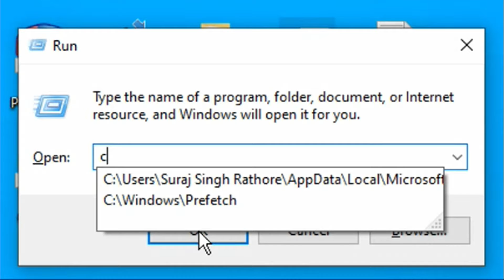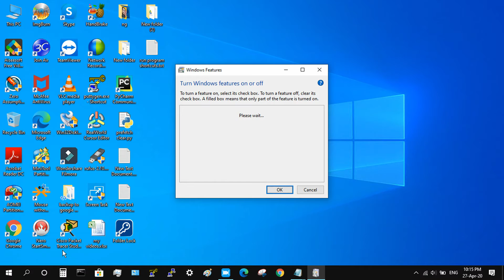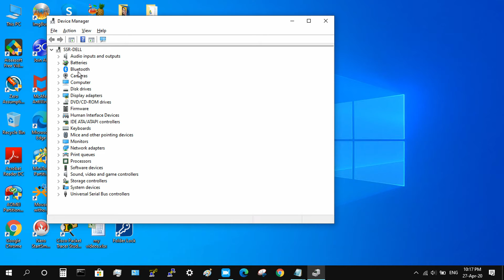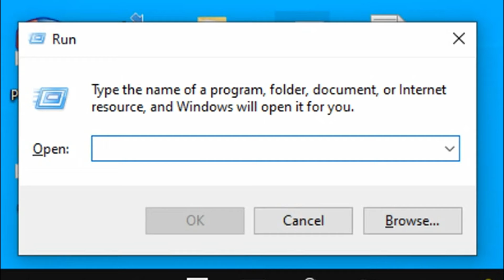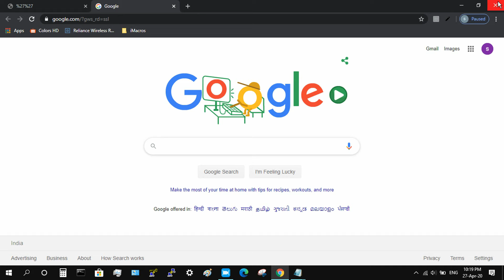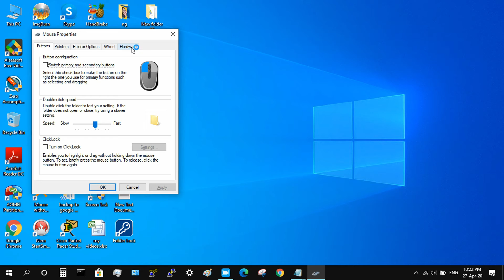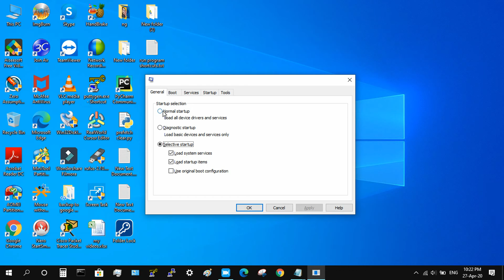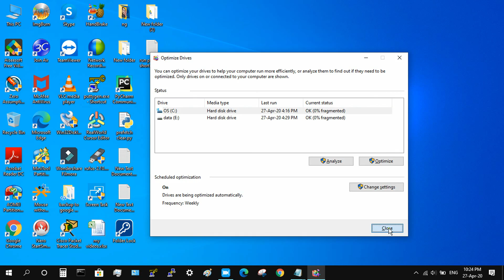Part 2 15 Must Know Run Program Shortcuts